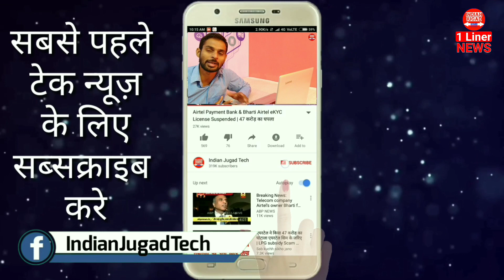Jio,Airtel,Idea पर लगा जुर्माना । Vivo Z1i,Moto E5 Plus, OnePlus 6 Red, Samsung Galaxy On6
✔️My Monitor